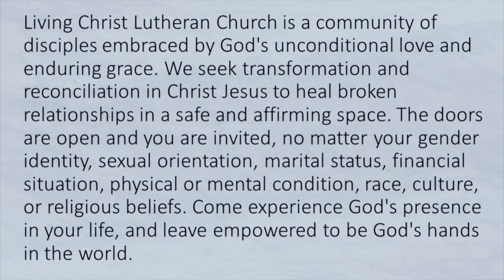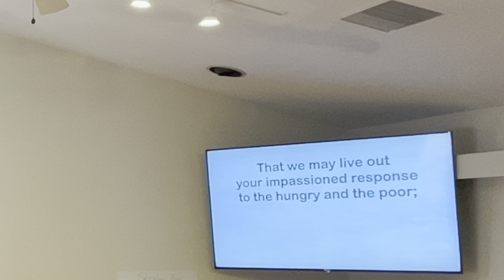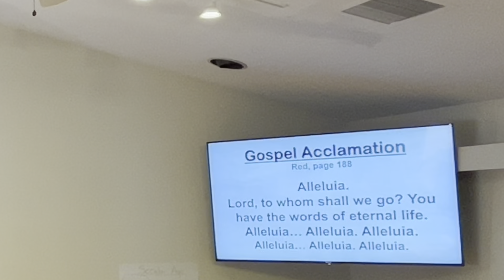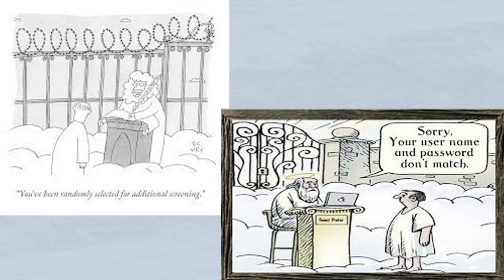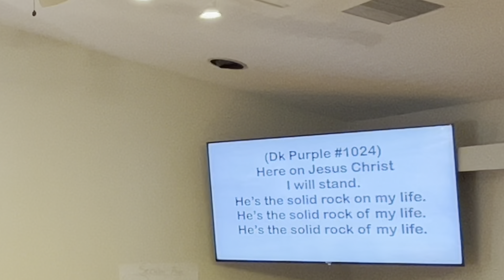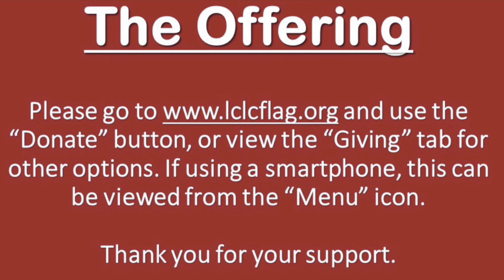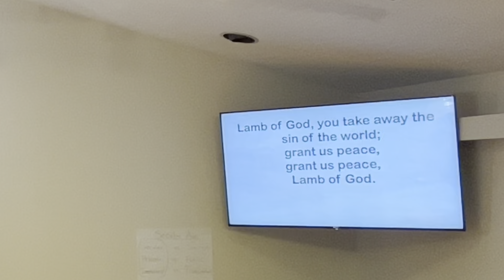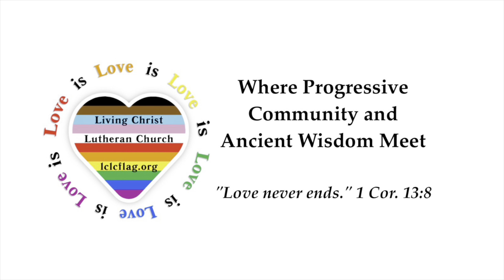Thirteenth Sunday after Pentecost Recorded Worship Service - August 27, 2023